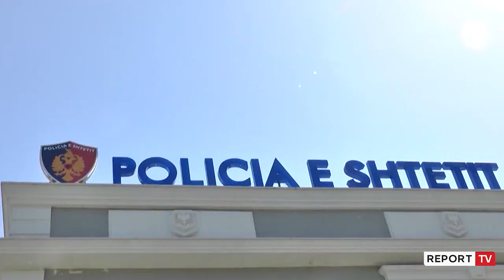Dhunuesit të dëbohen nga shtëpitë, qytetarët: Dakord! Duhet të ishte marrë me kohë! Gruaja e shenjtë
TIRANË- Në 18 nëntor hyjnë në fuqi ndryshimet ligjore që parashikojnë dëbimin nga banesa të burrave dhunues.

Por çfarë mendojnë qytetarët për këtë nismë? Report Tv sjell opinionet e tyre.